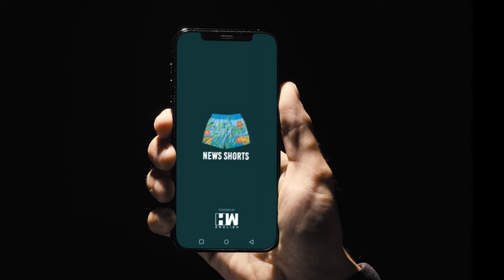Delhi: Cop Suspended After Kicking Muslims Offering Namaz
One police official was reportedly suspended after a video of him kicking Muslims praying in Delhi’s Indralok went viral.
In the video, local police officials can be seen manhandling those who were offering namaaz on the streets.
Following this, tensions escalated in the area.